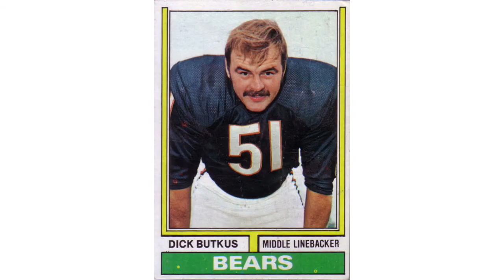RIP June Foray, Voice of ‘Bullwinkle Show’s’ Natasha and Rocky, Dies at 99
This is our favorite Rocky & Bullwinkle Moment